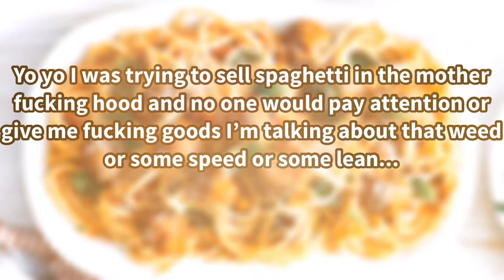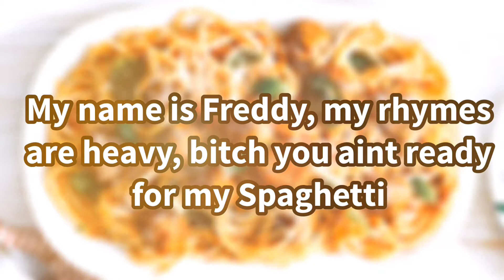$paghetti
This is my first video, or song, or whatever you wanna call it. More are on the way 😉